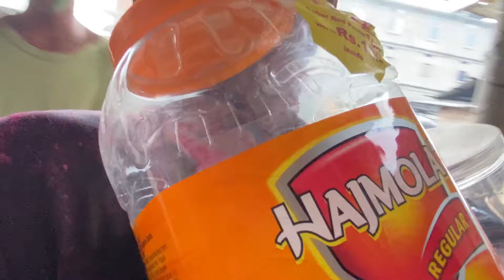Ma Ase Mwjang Sikla Pwrni Khaolai Dangnw 🤭😂🤣 ( Happy Holi )